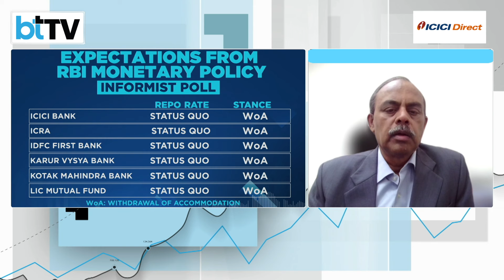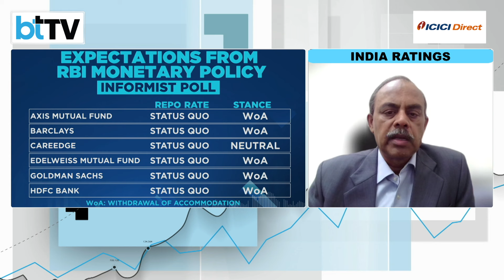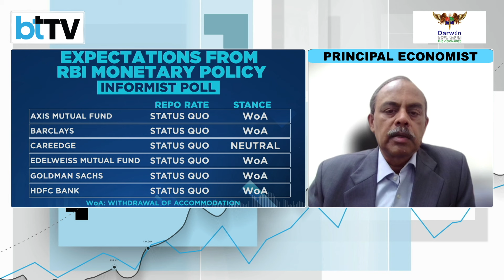Economists' View: Will The MPC Hold The Repo Rate For The Sixth Time?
Prepare for the outcome of the Reserve Bank of India's Monetary Policy Committee meeting on February 8th. Polls indicate that the committee is likely to maintain the policy repo rate at 6.50% for the sixth consecutive meeting. Gain insights from top economists, including Indranil Pan, Chief Economist at Yes Bank, and Sunil Sinha, Director & Principal Economist at India Ratings, as they provide their perspectives on what to anticipate in the RBI policy decision.